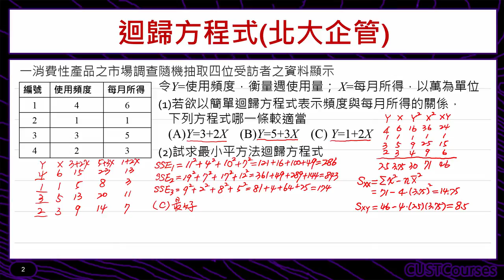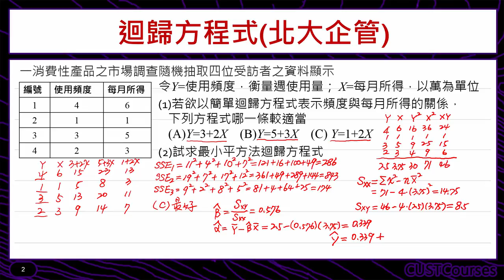歷屆考題賞析(迴歸方程式)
課程簡介：迴歸方程式斜率與截距的求法
課程難度：■■■□□
適合對象：修過統計學一的同學
授課教師：李柏堅
製作單位：中華科技大學 遠距教學組
製作人員：林文博